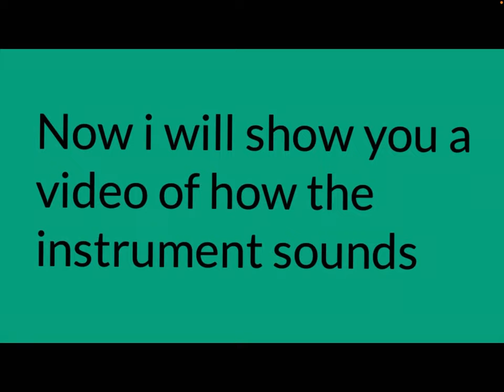Hardingfele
I recommend you to have the sound off and read off the text instead. Listening to the video is not very pleasant.